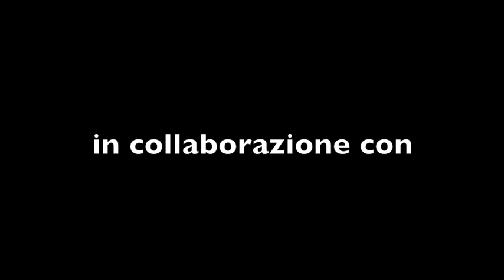Atletico Morro D'Oro - Il Delfino Flacco Porto TD | FINALE Coppa Abruzzo 2013/14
Finale Coppa Abruzzo 2013/14
Vincitrice Atletico Morro d'oro